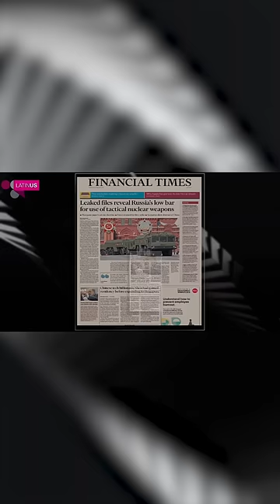Loret. Según FT, la relación de Slim con AMLO ha catapultado la fortuna del empresario.